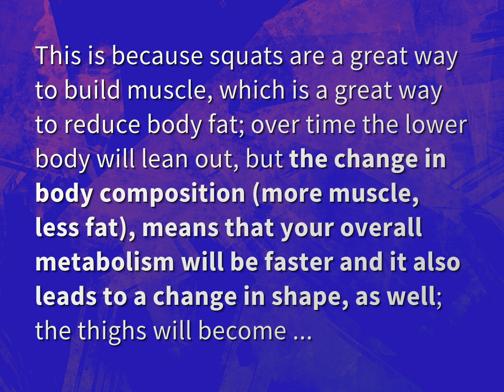Can squats change your body shape?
James Webb (2022, August 7.) Can squats change your body shape?
    WHYS.video